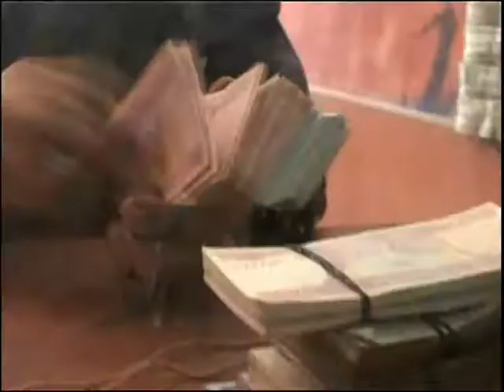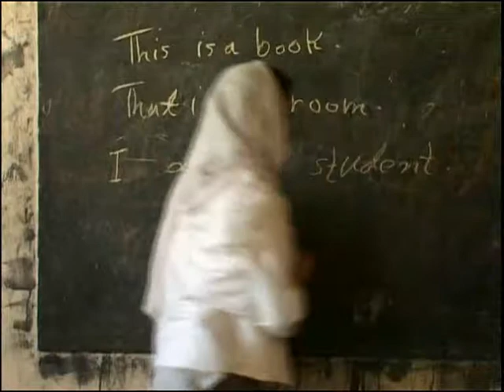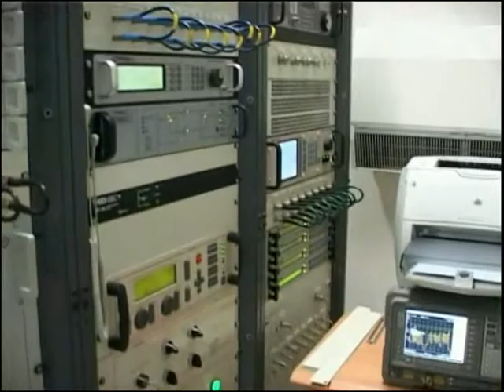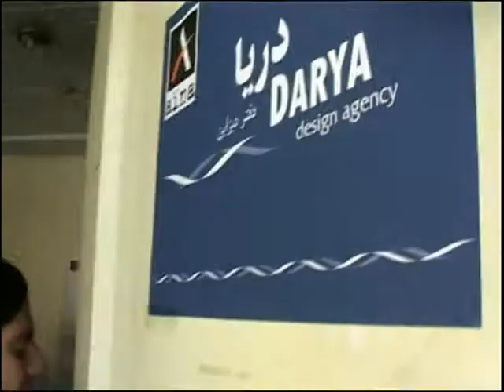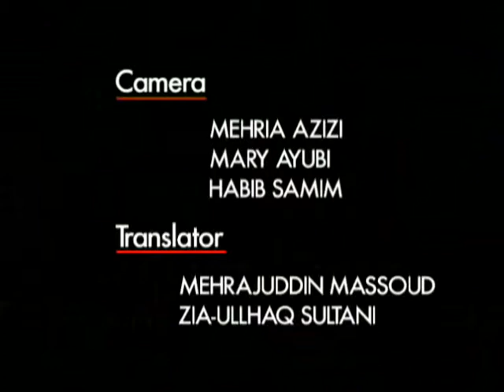02 Afghanistan - Afghan Voices AINA VTS 02 1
From a promotional DVD EPK produced by Oliver Dziggel (Deloitte) as part of an international "road show" to attract legitimate private investment to Afghanistan. Resulted in two new GSM cellular mobile licenses that brought US$90 million in initial fees and created thousands of legitimate, high-paying sustainable jobs.